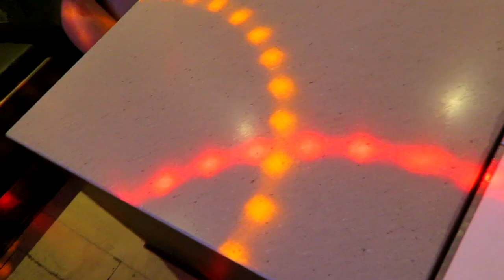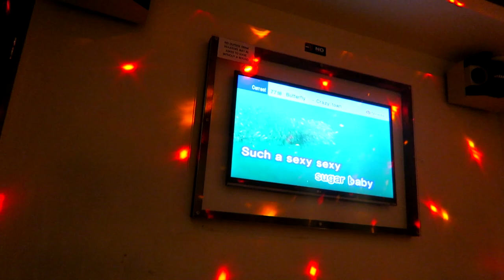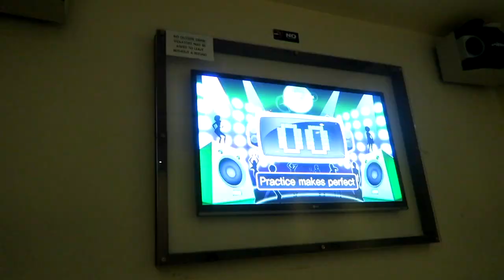5 YouTubers sing KARAOKE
We went to do some karaoke, downtown Vancouver with some friends and it was amazing time!

Michael Kwan
YouTube.com/MichaelKwanBTR

Lavalier Microphone

Camera Tripod

GoPro 7

GoPro Accessories